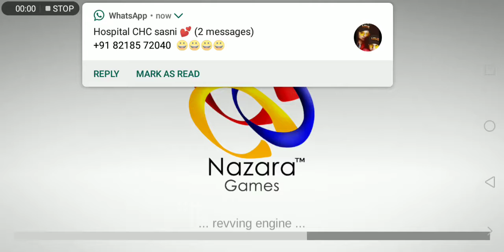Chota bheem bike race#short#krishnagamer